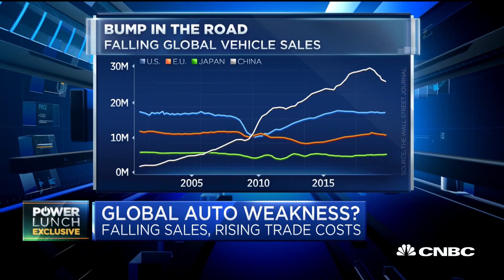Auto sector will stay strong near-term due to low interest rates: Group 1 Auto CEO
Group 1 Auto CEO Earl Hesterberg joins CNBC's "Power Lunch" team to discusses the auto sector and how the company's stock just reached new highs.